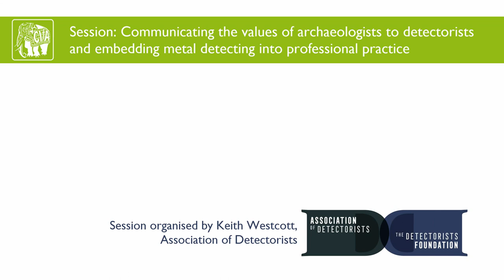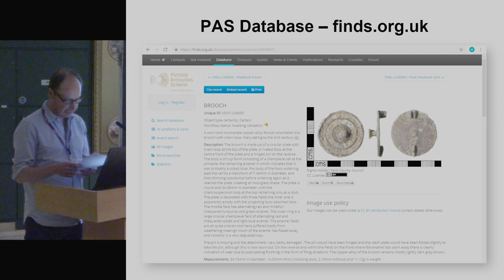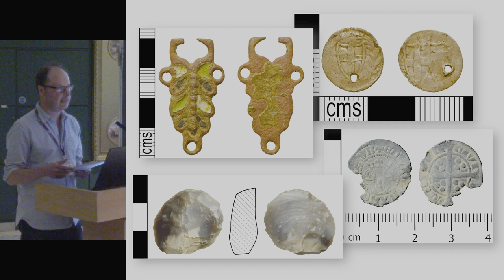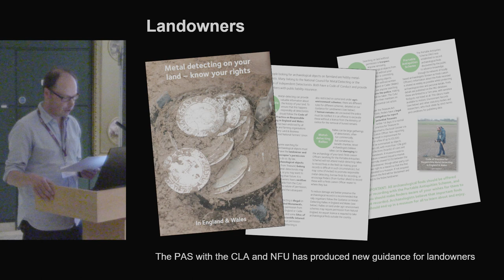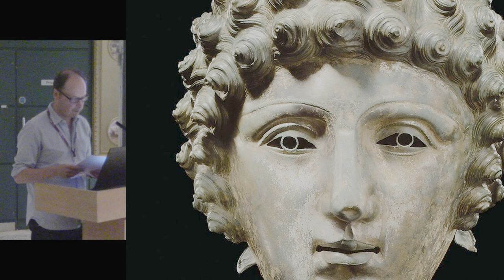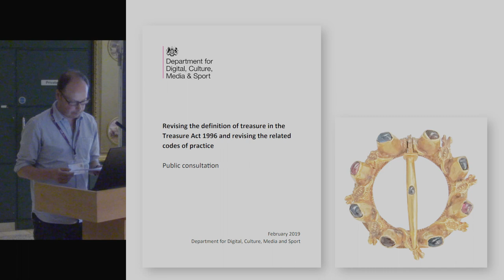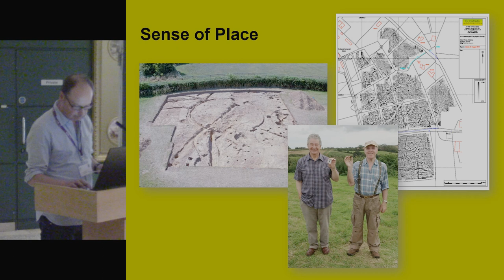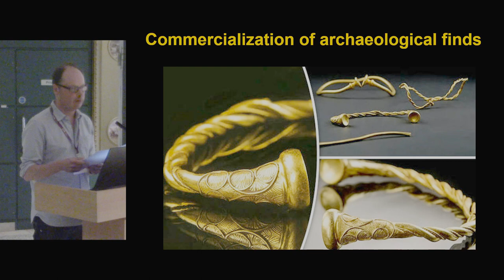Advocating a more archaeologically minded approach to hobby metal-detecting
For 20 years the Portable Antiquities Scheme (PAS) has been working with the metal-detecting community. In that time great strides have been made, with large numbers of detectorists now willing to engage with archaeologists to record their finds and work alongside archaeologists in other ways. Also, has been developed a Code for Responsible Metal Detecting, outlining (for the first time) a base-line for best practice, and (through the HLF funded PASt Explorers project) a mechanism for detectorists and other people to be trained to record their own finds directly on the PAS database.
However, it remains a frustration that many detectorists still refuse to engage with the PAS, seemingly happy to relish in the contribution of metal-detecting to our knowledge of the past but not actual add to knowledge themselves. This paper explored the dichotomy between those detectorists who are keen to contribute to archaeological knowledge and those that do not, and ask the question ‘what do archaeologists do about that?’

Michael Lewis (British Museum)